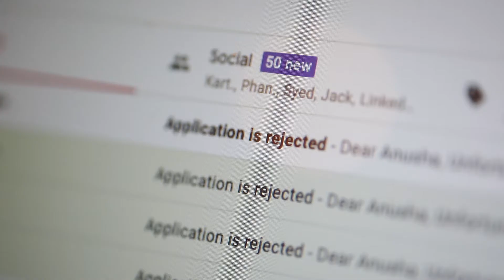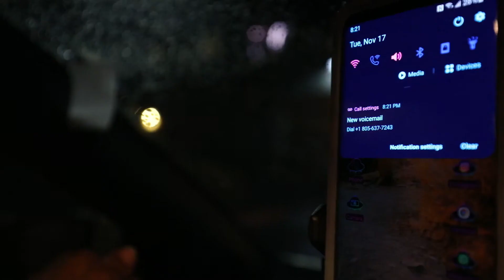Biggest Festival of India in a lockdown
Diwali is the biggest festival of India and coincides with harvest and new year celebrations, is a festival of new beginnings and the triumph of good over evil, and light over darkness. It is the festival of lights, colors, food and spending fun time with family. This 2020 we all learnt to to go back to basics, celebrated festivals without loved ones, staying at home and have struggled to find balance in our life. A small film to let my family know how much I miss them! Hope you all had a fabulous Diwali let me know in comments below how your Diwali 2020 was :)